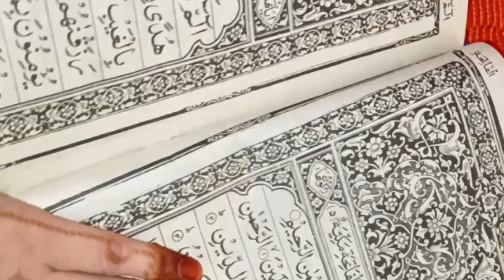Noor e Ramzan full video 😊🤲🤗🥰